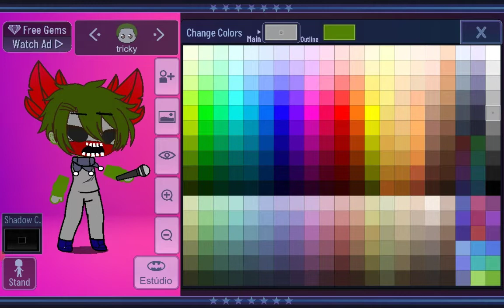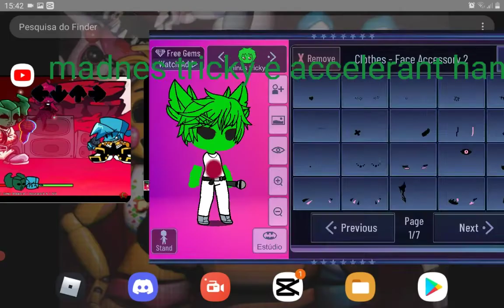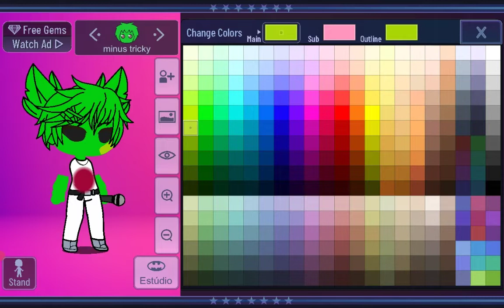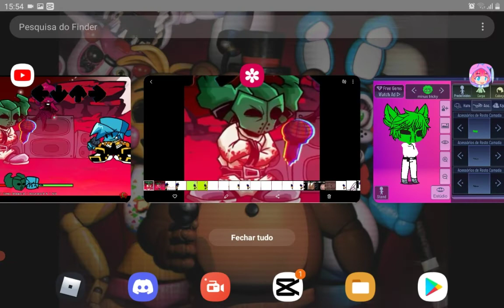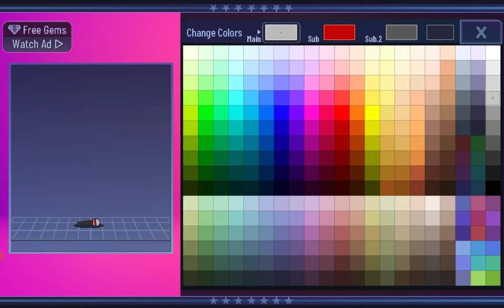fazendo tricky e tricky minus parte 2/fazendo senhor cookie e senhor cookie minus parte 2